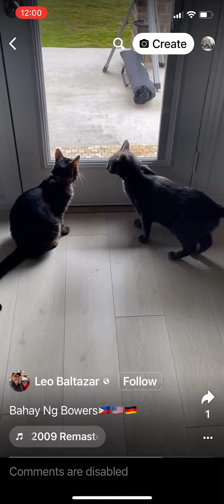Bahay Ng Bowers